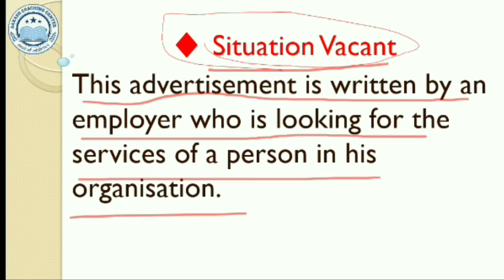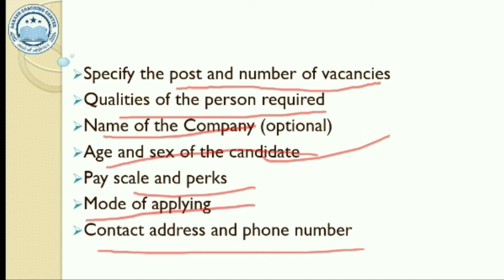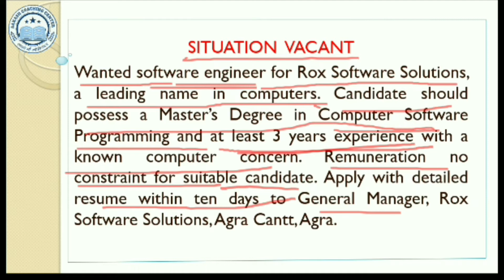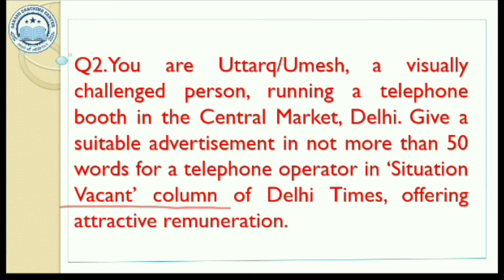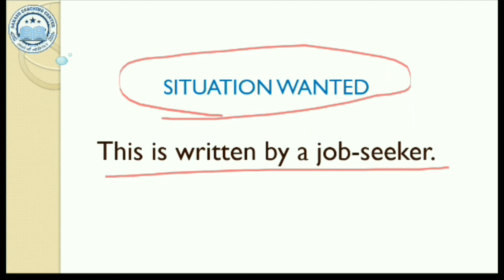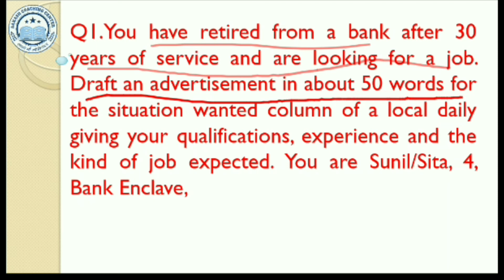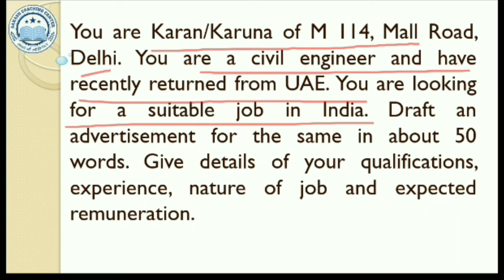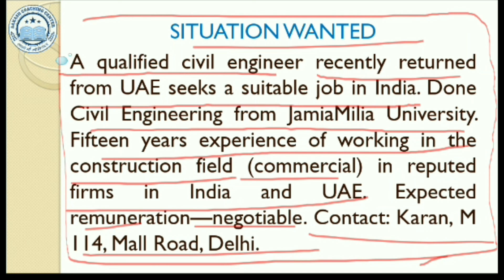Ad Situation vacant & situation wanted || concept and solved example for class 11 & 12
This video is about advertisement for class 11 and 12. In this video you will know about situation vacant and situation wanted advertisement for class 11 and 12.

Full syllabus of english grammar and literature wil be available for all the students and all the content will be  free. So don't miss the opportunity to learn english and get success in     all exams.